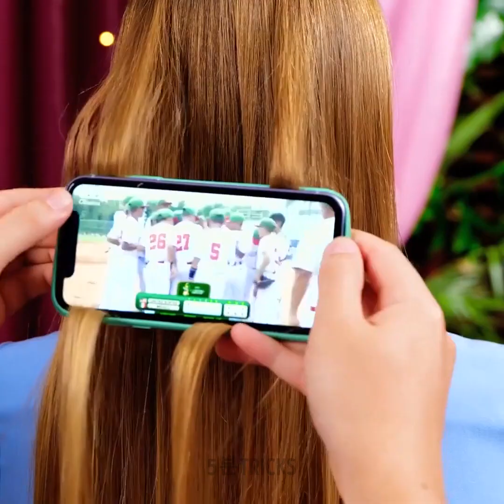재미있는 결혼식 실수👰‍♀️ || 창피한 순간을 피하기 위한 예비신부용 똑똑한 꿀팁💐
특별한 날을 위한 꿀팁! 알아둬야 할 놀라운 아이디어!

0:18 – 웨딩드레스를 입고 화장실을 이용하는 방법
0:37 – 웨딩드레스를 고정하는 방법
0:52 – 드레스 지퍼를 올리는 방법
1:10 – 신발 미끄러움 방지
1:38 – 사진 부스 아이디어